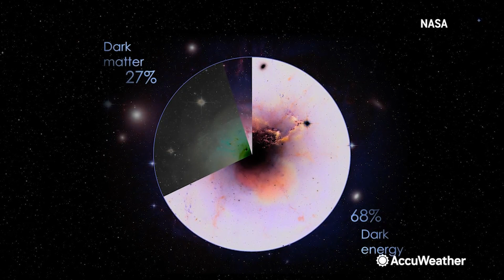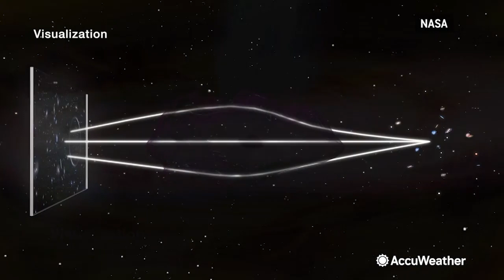What is dark energy & dark matter? | AccuWeather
Ira Flatow, host of "Science Friday," speaks with AccuWeather's Adam Del Rosso about dark energy, the unknown substance that makes up two thirds of our universe.